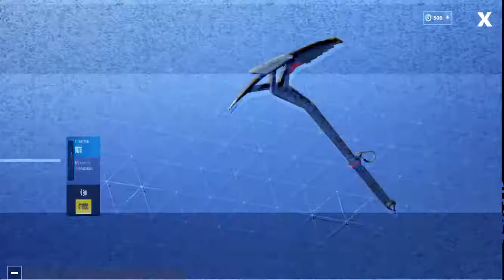Fortnite | New Set | Item Shop Today (March 17. 2019)